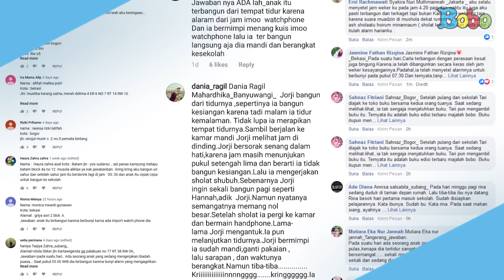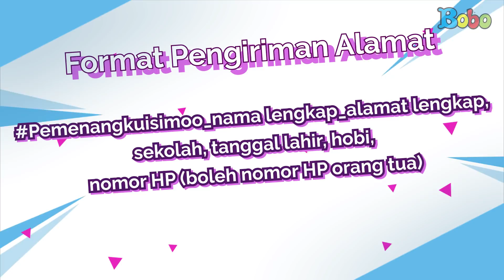GIVEAWAY imoo Watch Phone - Pengumuman Kuis Bobo Berhadiah imoo Watch Phone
Beberapa waktu yang lalu, Bobo mengadakan kuis berhadiah, nih, teman-teman.

Kuis ini berhadiah 2 (dua) buah imoo Watch Phone untuk 2 (dua) orang pemenang.

Jam tangan ini bukan jam tangan biasa, tapi merupakan jam tangan pintar yang punya fitur-fitur keren dan canggih, lo!

Selain bisa melihat waktu, jam tangan pintar ini juga bisa digunakan untuk menelepon dan mengirim pesan suara atau voice chat.

Jam tangan pintar ini juga dilengkapi dengan pelacak tempat atau GPS dan tahan air sehingga bisa digunakan saat berenang.

Nah, sekarang Bobo sudah dapat dua orang pemenangnya, nih, teman-teman!

Pemenangnya ini diambil dari jawaban teman-teman yang mengisi di kolom komentar video di Youtube, Instagram, dan Facebook Majalah Bobo.

Pemenang imoo Watch Phone:

1. Umairah (Arspersas) – Jakarta

2. Arkana Nasuha Sakti (@sakti_arkana) – Magelang

Ketentuan untuk Pemenang

Hadiah dikirimkan ke alamat pemenang, setelah pemenang mengirimkan alamat ke WhatsApp Bobo (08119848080) atau email (subject : data pemenang imoo watch phone).

Format pengiriman alamat: Pemenang_KuisBobo_imoo_nama lengkap_alamat lengkap, sekolah, tanggal lahir, hobi, nomor HP (boleh nomor HP orang tua).

Informasi alamat paling lambat diterima Bobo pada 26 Mei 2019.

Untuk teman-teman yang belum mendapatkan hadiah, jangan bersedih, ya. Masih ada kuis Bobo lainnya yang bisa teman-teman ikuti. Semangat!

Produser: David Togatorop
Editor : Sigit Purnomo
Script Naskah : Cirana Merisa
Videografer : Glent Bonefasio, Inggar Rivaldi
Video Editor: Glent Bonefasio, Inggar Rivaldi
Social Media Team : Sepdian Anindyajati